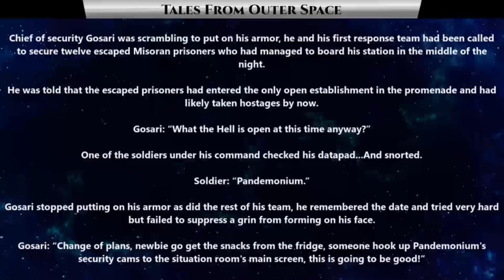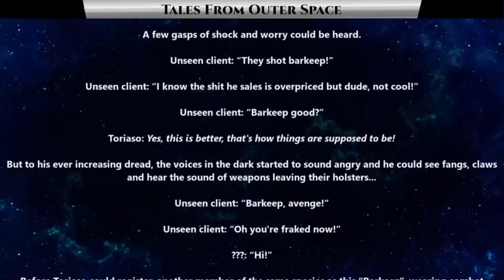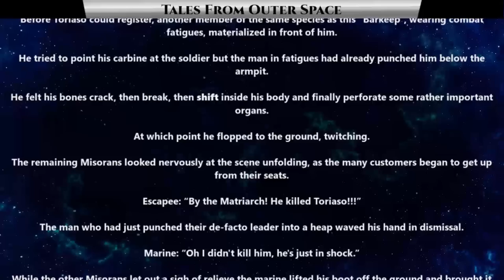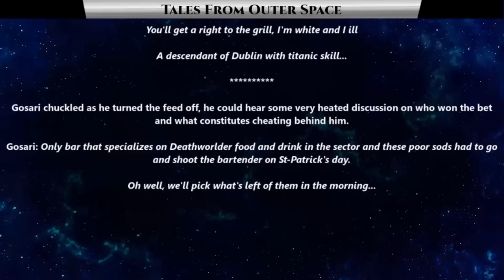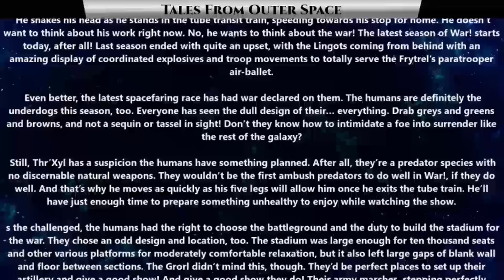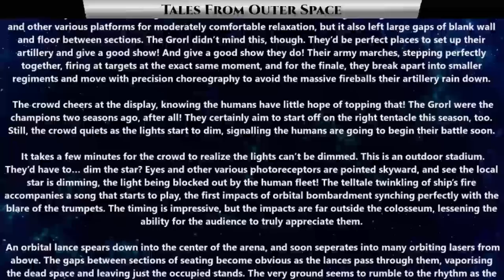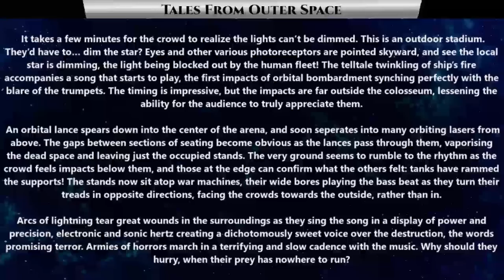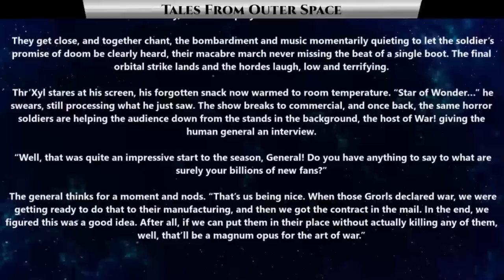Best SciFi Storytime 1488 - And yo by the way & How The Galaxy Wages War | HFY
{TimeStamps}
00:00 Intro
00:23 And yo by the way
05:07 How The Galaxy Wages War

Thank you to Tier 4 and 5 Patreons and Channel Members:
FallenAngeI
VulDwiin
James Kay
Ágoston Szabó
MrBishop077
angry t1t5
AzureKaizen
TheEveryDayNittwit
H-Town_F2
Brenton Verlo
john silva
LanScaper
William Howard
Sergeant Boomer
John Shafer
Brian Means
Elim Tevir
Henry Hammerhead
Trevor Smith
Slackers United
B-Robbo
Robothaus
Ithilia
Ryan Barkenhagen
Blue Dragon
Cam Maxwell
Casper Arnholtz
ANGRY MARINE
Lord Azrekahl
WhiteVan420
Arcaylian
Oakfield